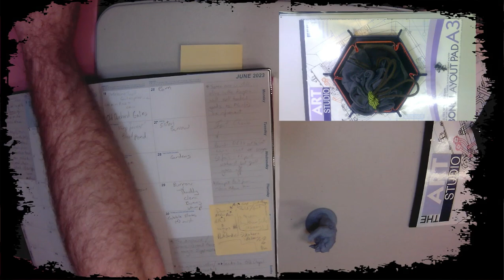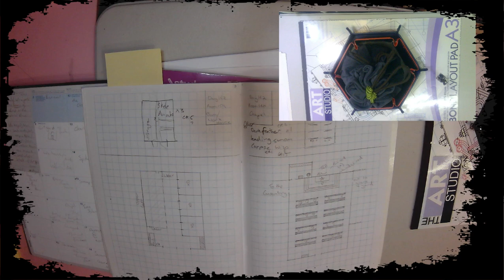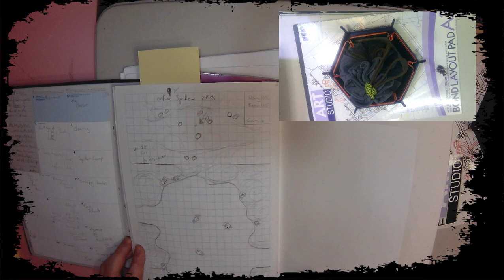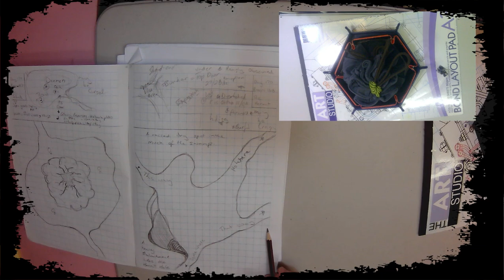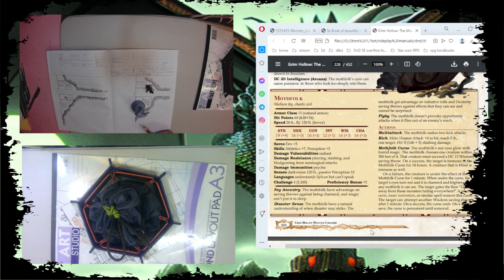Catching up - June23 - Beyond the Blood Bunny Burrows - Lvl6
Sickness took the household, but we've survived long enough to scribble words and pictures on paper. Catching up with our dungeon23 challenge for the end of June, we gave our fleshed out Blood Bunnies a home amongst the Crumble Fruit Orchards. AND finally, we head towards giving life to the big scary/s of this Veiled Ethereal Domain, just down the end of this one last cobblestone path.